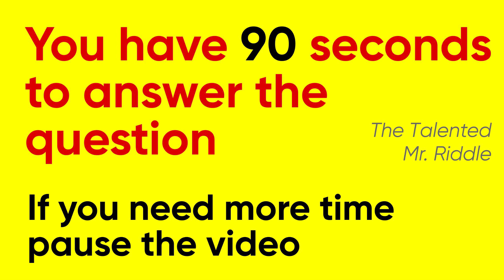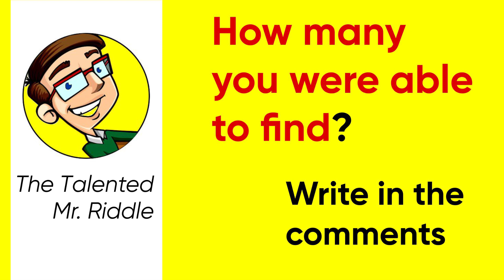FIND THE DIFFERENCE Japanese Pictures. Find 3 difference. Spot the difference Pictures Puzzles 46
Spot the difference picture game. Japanese Pictures. Can you find them all? Test yourself with 5 simple and challenging pictures games - Women. Please enjoy it with your family. Find 3 differences.

In 90 seconds time, you have to find all 3 differences between 2 pictures - Japanese Pictures. How good is your eyesight? Here’s a simple and challenging eyesight test that will show how sharp your eyes are. Can you find them all?

If you like it, please thumbs up! Write me in the comments below how many you were able to get.

Here are the picture game Chapters (time codes)
00:00 Find the difference. Japanese Pictures
00:17 Find 3 differences. Spot the differences.
02:00 Test yourself with 5 challenging picture puzzle
03:42 Spot The Difference - Japanese Pictures
05:26 Find 3 differences in pictures
07:09 Find differences in pictures. Challenging pictures games
08:58 End screen with 2 latest riddles and 2 playlist with puzzles

New videos, riddles, puzzles, quizes and interesting tasks almost every day.

Join the community of curious people! 😉

✅ Odd Ones Out SQUID GAME Puzzles 3 | Spot The Difference Squid Game Reaction | Squid Games 2021 Quiz